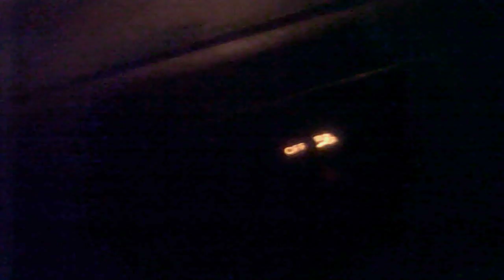And I'm Free